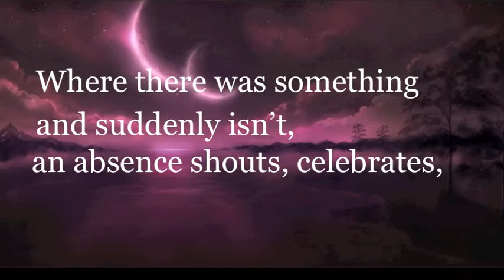Burning the Old Year by Luca Crisolli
This is the finalization and last criteria I need to complete my english project.
This is only a cover. The poem is written by Naomi Shihab Nye and I discovered it here:
All of my pictures come from the app 'free Wallpapers HD'